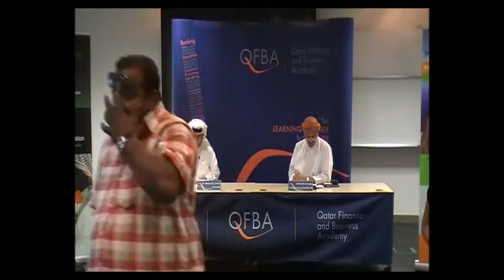Prometric- QFBA Part 1